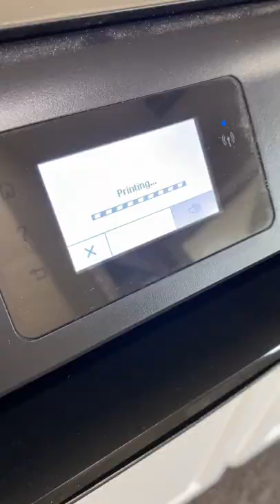We’re pretty obsessed with Olivia’s little nightstand